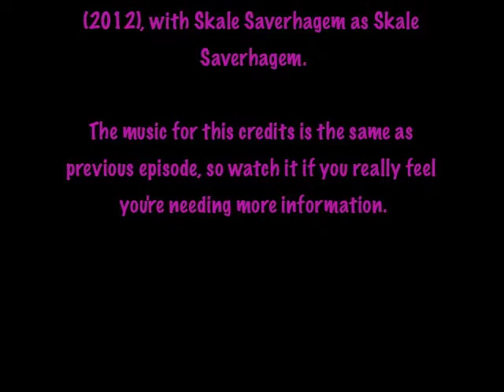T1E34 - Preparación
Aquí podemos observar el efecto que produce la afamada serpiente de Roberta... más si tenemos en cuenta que aquí la estoy haciendo sentado y sin apenas práctica. ¡Imaginemos cómo sería en caso de hacerse como dios manda! Esto y la danza Orixá son oro, queridos... Oro.